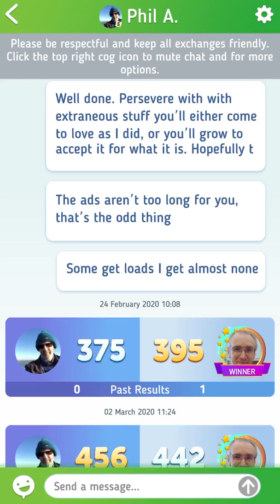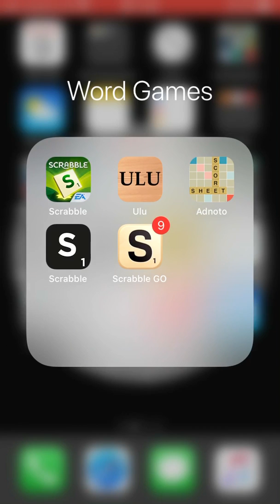Demonstration of Scrabble GO app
This is me showing you just about every feature the new Scrabble GO app by Scopely contains in just 9 minutes! Enjoy!